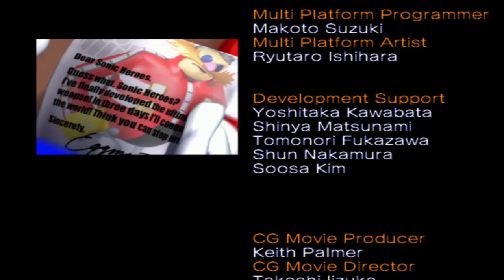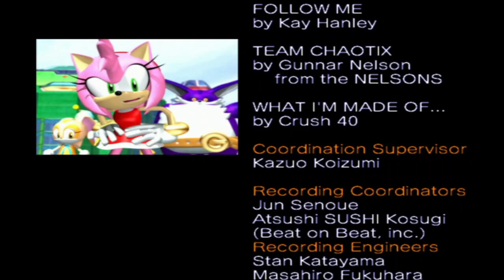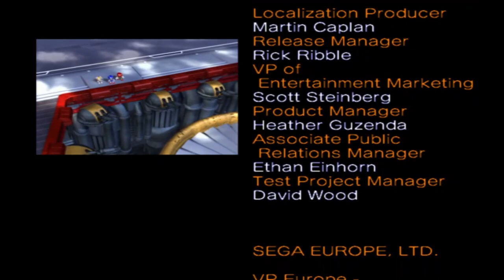Sonic Heroes Final Part(Team Sonic)